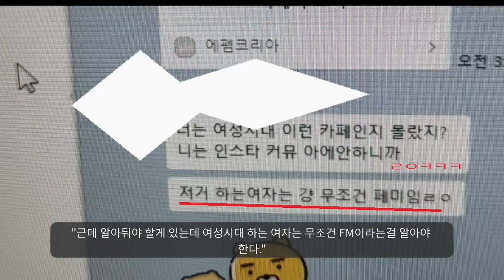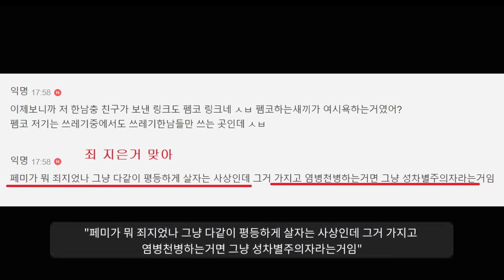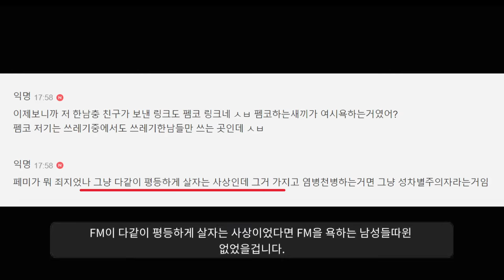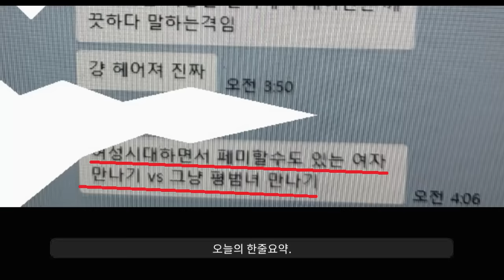"여시 해서 미안해ㅠㅠ 나 버리지 말아줘ㅠㅠ"